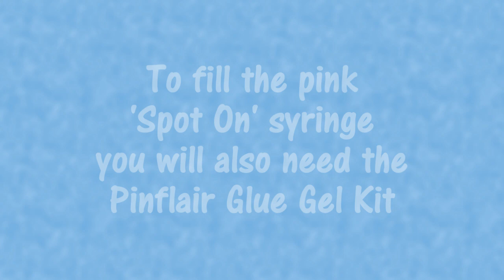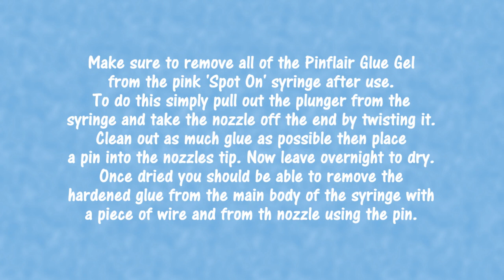How do I fill the Spot On syringe?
A short presentation showing you how to fill the pink Spot On syringe with Pinflair Glue Gel